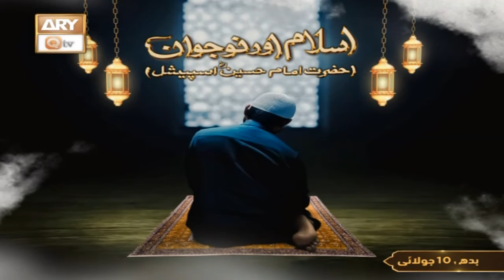Islam aur Nojawan - Hazrat Imam Hussain RA Special - 10 July 2024 - ARY Qtv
Islam aur Nojawan - Hazrat Imam Hussain RA Special

Host: Syed Salman Gul Norani

Guest: Mufti Ahmed Muneer Noorani